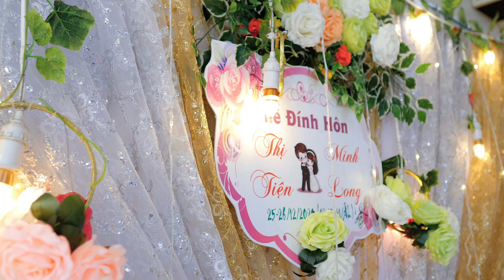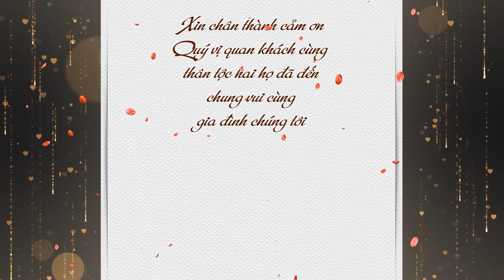ĐÍNH HÔN - MINH LONG & THỊ TIỆN - 26 -12 - 2020 2k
.CAMERA : GIA LÂM - 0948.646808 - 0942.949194
26 Nguyễn Tri Phương - Khóm 3 - Phường 5 - Thành Phố Bạc Liêu